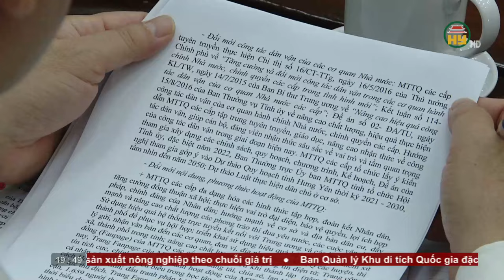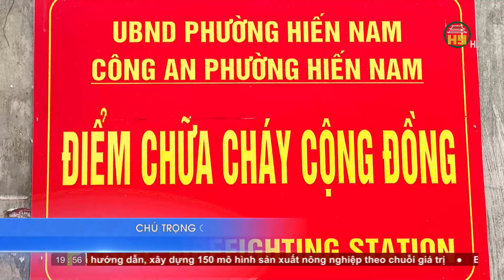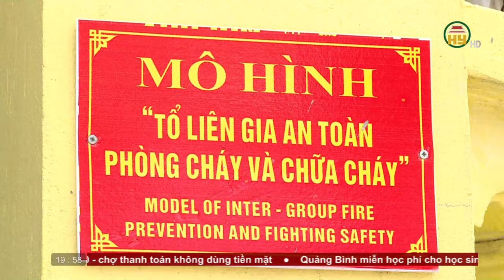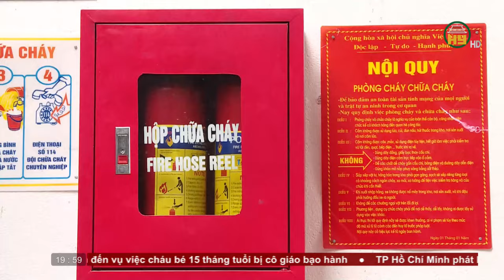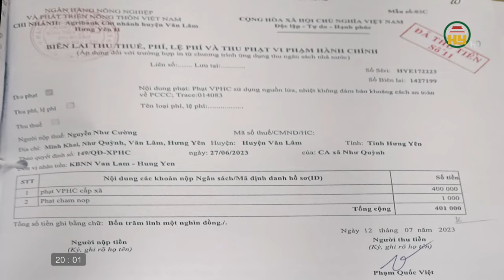Thời sự Hưng Yên thứ 4 ngày 04/10/2023